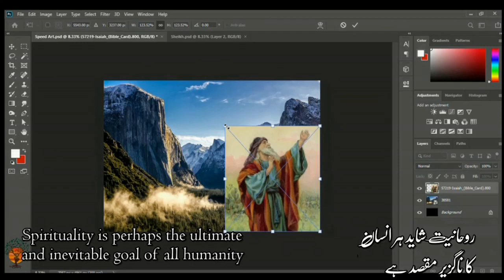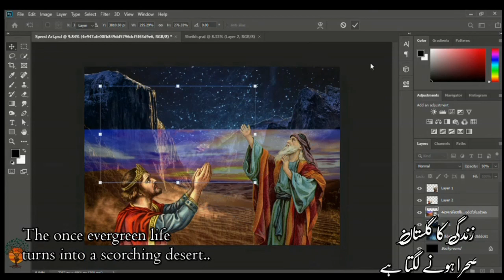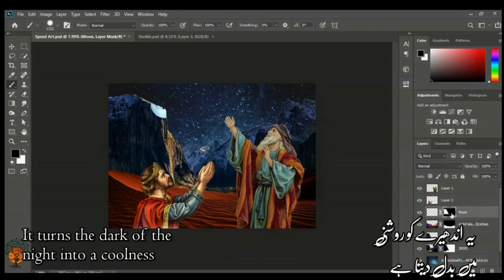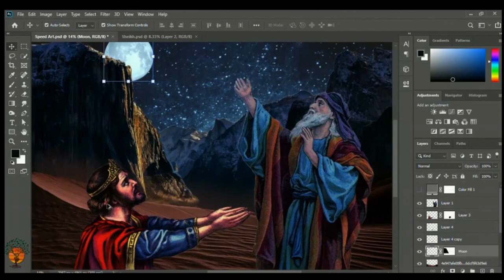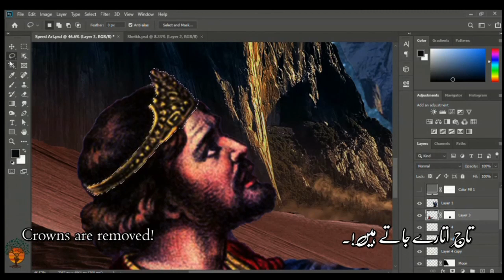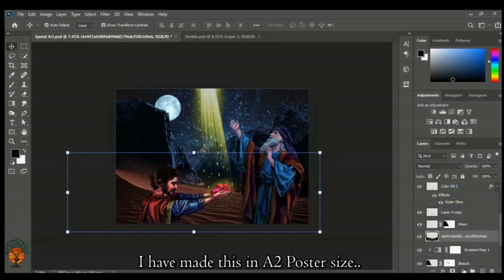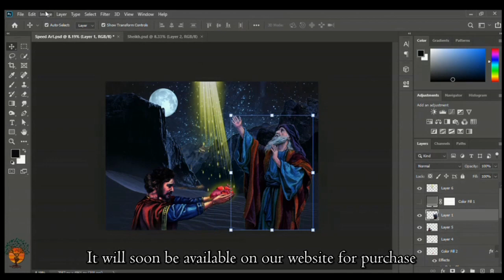The Spiritual Journey || Story Speed Art || English & Urdu Subtitles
Spirituality is perhaps the ultimate and inevitable goal of all humanity
Walking the spiritual path is not possible without a master..
It is the master about whom the elders say..
If your thirst is true, then go sit on a mountain top..
Your master will come walking to YOU..!
It is before These Masters that Kings present themselves on knees..
It has been observed in history that many Kings have turned to journey inwards
Maybe because they have already tasted both wealth and power
The start of a spiritual journey is mostly a bright one,
Numerous blessings are bestowed and Divine signs are shown to the disciple
All this is done to strengthen the faith of the follower..
The Faith is only strengthened because it has to be severely tested afterwards..
Never did gold become pure without the test of Fire!
Soon Darkness begins to prevail,
Blessings begin to be taken away..
The once evergreen life turns into a scorching desert..
Living itself appears to be a Burden..
The once bright sky replaced with the night's dark..
The once evergreen grasslands replaced with lifeless deserts
Trails upon Trails.. This is how the faith of a believer is tested
The believer pendulums between hope and hopelessness
Trails continue, with an occasional sign from God
It is in the darkness that the moon shines ever brightly..
The moon holds a very special status in Spiritual symbolism..
It turns the dark of the night into a coolness
God loves man indefinitely, and knows what’s best for him..
Sometimes for our own good, for bringing us back to the right path..
God does not hesitate breaking arms and legs, both physically and metaphorically..
Teaching His servants the manners of subjugation
Never did God visit Earth physically, nor does He plan to..
He resides in the Hearts of the pure..
If one is lucky enough to find a True man of God
Then Subjugating to God’s viceroy, is subjugating to God
Purification of one's soul is an Everest task.. but not an impossible one
Just as Rumi says
"Wound is the place where Light enters you"
The wounded Disciple is now perhaps ready..
In those broken arms, the shattered follower is asked to place his heart..
presenting it to the Almighty, awaiting acceptance
But God Does Not Accept a heart full of pride
Pride” is the greatest offence in God’s court
Crowns are removed!
In the realm of Oneness there is no place for man’s ego..!